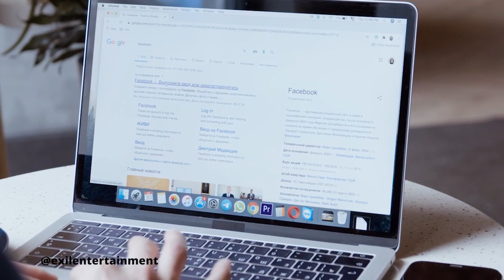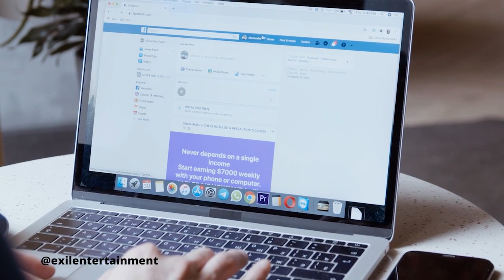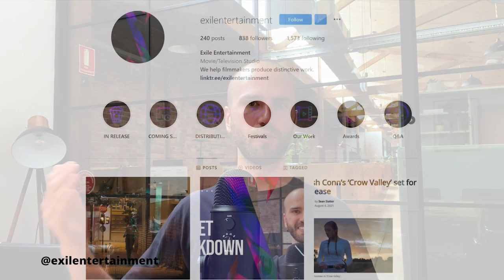Why building an audience for your indie film on social media is a MISTAKE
Wondering if it’s worthwhile setting up a new social media account to promote your film across every platform? In this video, I’m going to lay out why spending time trying to build an audience for your indie film on social media is often a MISTAKE.

If you’ve been considering social media as part of your marketing strategy as an independent filmmaker to promote your film then you’ll want to watch the full video to avoid the traps.

Want to speak with us about joining the Producing Accelerator to finance your film?